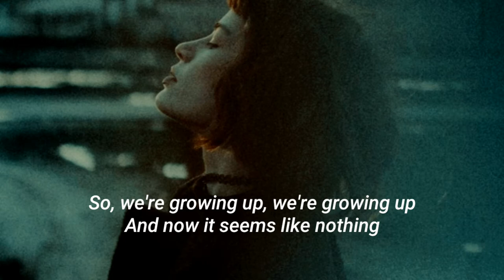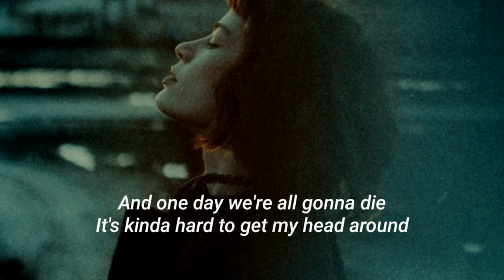SEA - Life Is Moovin On (Lyrics) ft. Christian Alexander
SEA - Life Is Moovin On ft. Christian Alexander [Lyrics Video]

Lyrics -

Growing up, I'm growing up
Life is moving on, it never stops
And one day we're all gonna die
It's kinda hard to get my head around

I've been readin' 'bout the universe
Never seemed so small
Supernovas and shooting stars
What is all of this for?
So, we're growing up, we're growing up
And now it seems like nothing
With everything, we're still focused on
Why does this still hurt

All you want is a song
All I need is a girlfriend
All you want, is a song from me

Why you tryna ring my phone?
You should know that I won't pick up
Why you tryna get in touch?
Don't you know I don't give a fuck?